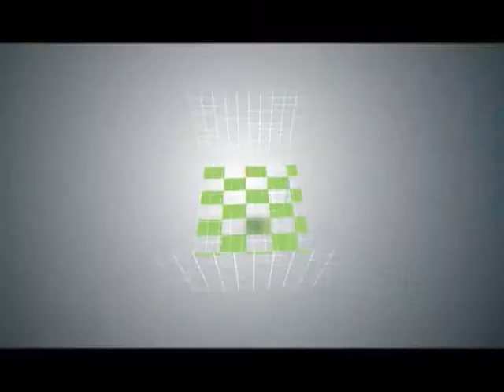Saptamana sportiva 07 07 2014